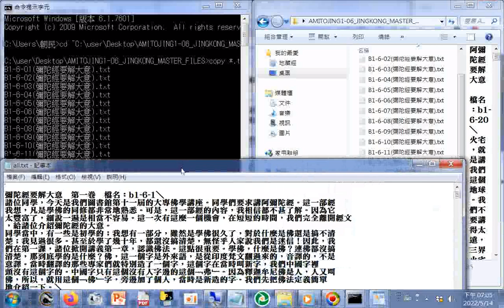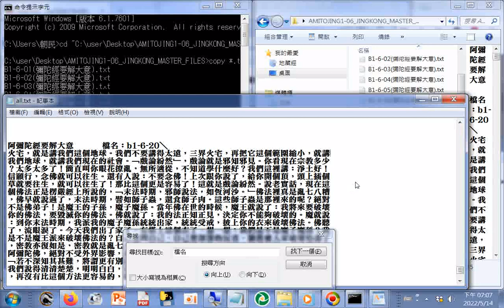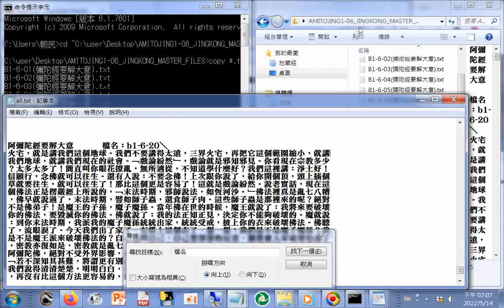淨空法師講解阿彌陀經字幕集02b提到佛教徒對世間典籍只要是諸惡莫作；眾善奉行；自淨其意；是諸佛教，那就可以看可以讀